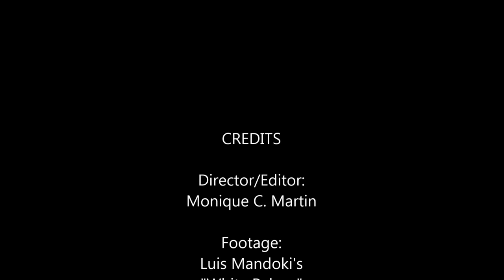(White Palace) Nora & Max | I'll Take Care of You.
"I only that when I'm not with you, I'm a total wreck."
"And when you are with me?"
"I'm a different kind of total wreck."

► fandom: white palace
► character(s): nora baker + max baron
► song: i'll take care of you (big time sarah)